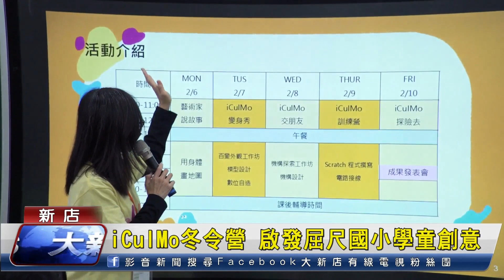iCulMo冬令營 啟發屈尺國小學童創意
元智大學藝術與設計系系團隊，從2月6號起在屈尺國小開辦為期五天的iCulMo 冬令營，帶領小朋友結合在地文化、程式設計與創意實作，自己動手做出獨一無二的iCulMo互動機器人。